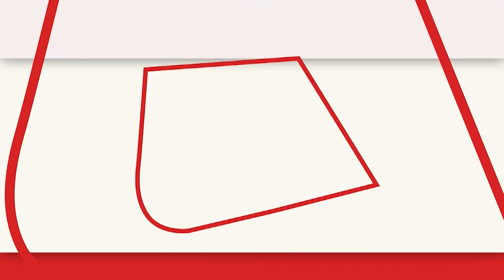Suvendu Adhikari के क़ाफ़िले की एक कार हादसे का शिकार | Midnapur | Aaj Tak | Latest Hindi News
शुभेंदु अधिकारी के क़ाफ़िले की एक कार हादसे का शिकार। यह हादसा आज शाम पूर्व मिदनापुर के कांथी मारिसदय रोड पर हुआ। जानकारी के मुताबिक़ शुभेंदु का क़ाफ़िला कांथी से नंदकुमार की ओर आ रहा था। तभी सड़क किनारे खड़े एक टैंकर से क़ाफ़िले की एक कार टकरा गयी।